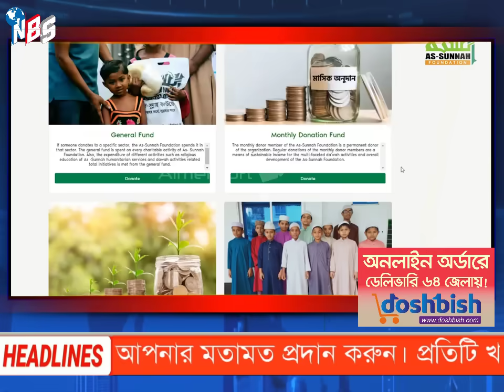আন্তর্জাতিক খবর BBC World News 27 Aug 2024 | International News | Bangla News। আন্তর্জাতিক সংবাদ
Introducing NBS24 Tv Bulletin, your go-to source for a comprehensive range of news in Bangla. Stay updated with the latest International, Bangladesh, and India news, all conveniently delivered in your preferred language. With our extensive coverage, you can rely on us to keep you informed about the most significant events and developments from around the world. Trust NBS24 Tv Bulletin to bring you accurate and timely news, ensuring you never miss a Bulletin.

World News in Bengali. International News is a comprehensive source of up-to-date information on global events, politics, economics, and culture. Stay informed about breaking news from around the world with our reliable and unbiased reporting. Our team of journalists works tirelessly to bring you the latest developments and analysis on international affairs, making it easy for you to stay informed and make sense of the complex issues shaping our world today.

Stay up-to-date with the latest news from Bangladesh, India and around the world with our Bengali News. Our comprehensive coverage includes breaking news, politics, business, sports, entertainment, and more, all delivered in the Bengali language. With a user-friendly interface, you can easily navigate through different categories and access articles, videos, and live updates. Whether you're interested in local news or global events, our Bengali News provides reliable and timely information to keep you informed. Join millions of readers who trust our platform for accurate and unbiased news reporting. Experience the convenience of accessing news on your preferred device anytime, anywhere.

 / nbs24tvbulletin